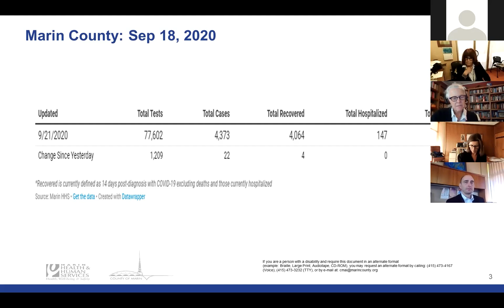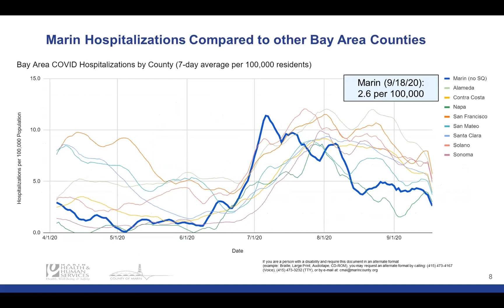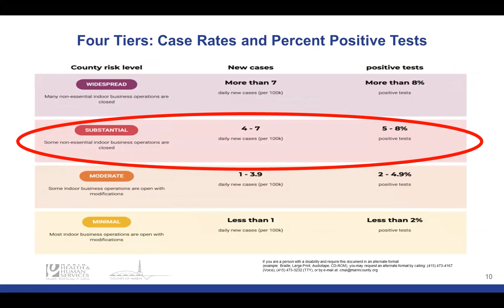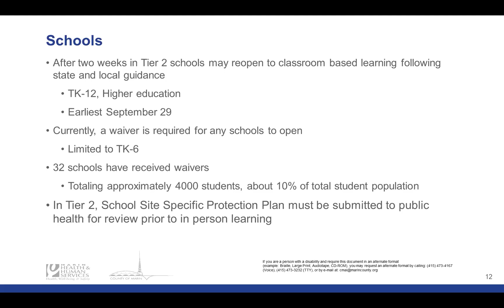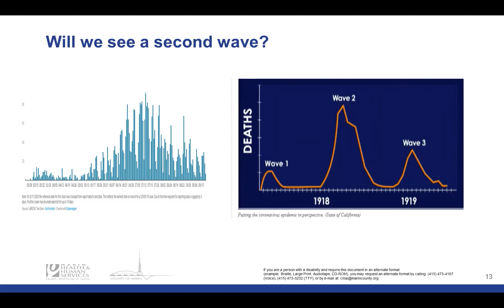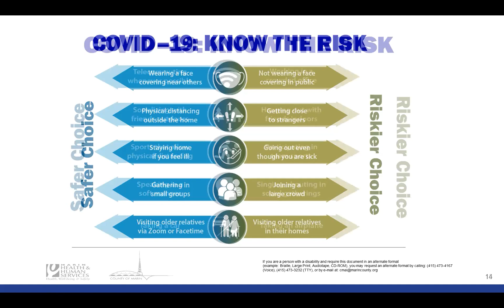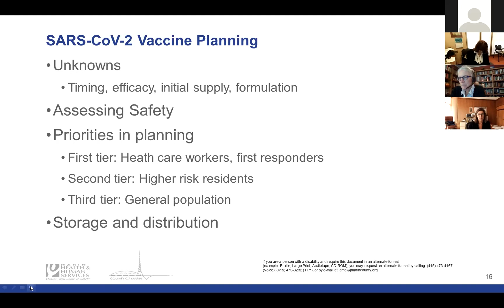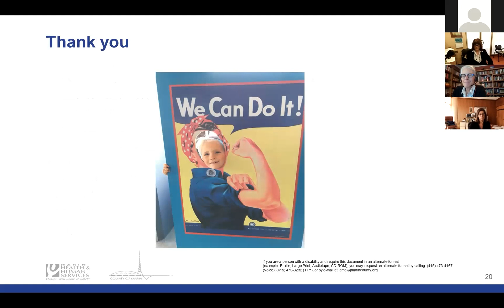Marin COVID-19 Update to Board of Supervisors (Sept. 22, 2020)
Dr. Matt Willis provides a report of Marin COVID-19 activity in Marin County.